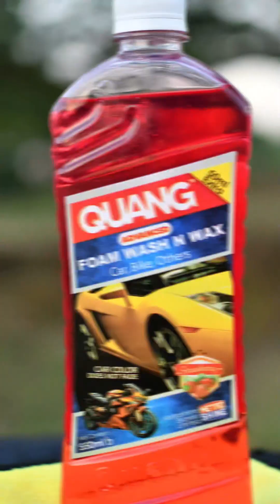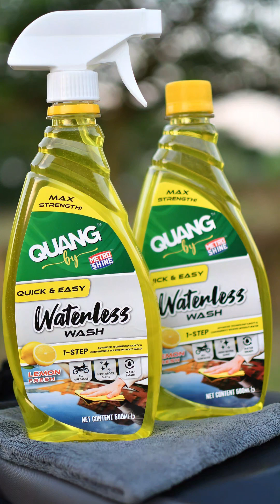⚠২০২৪ সালেও এভাবে কেউ 🏍বাইক ওয়াশ করে !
মেট্রোশাইন ওয়াটারলেস 🏍বাইক ওয়াশ, পলিশ কম্বো প্যাক ১৩০০টাকার পরিবর্তে ৭৯০টাকায় পেতে অর্ডার করুন এখনই💥
✅ সম্পূর্ণ প্যাকেজটি অফারে পেতে হোয়াটসএপ করুণ 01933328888 নম্বরে অথবা ভিজিট করুণ
আপনার অভিজ্ঞতা 👇কমেন্টে জানিয়ে পেতে পারেন ফ্রী মাইক্রো ফাইবার টাওয়েল💥